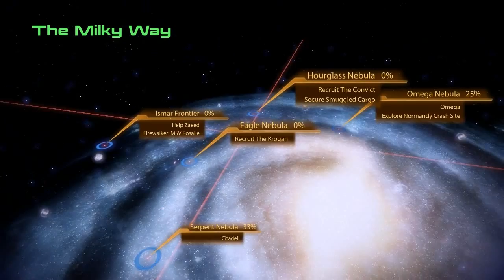Let's Play Mass Effect 2 - Part 26 (Shepard the pissed off customer)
I should try using these tactics for discounts.